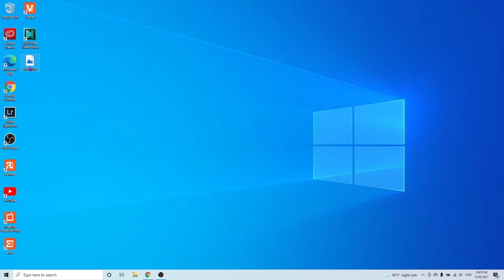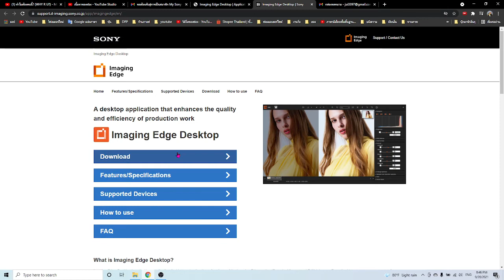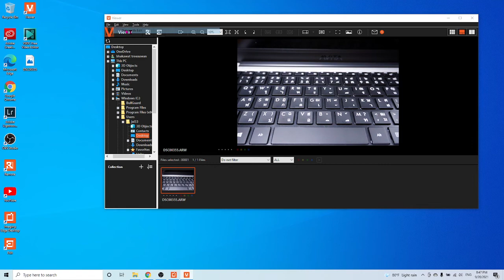Sony ZV-E10 การเปิด file raw ด้วย program viewer จาก web Sony